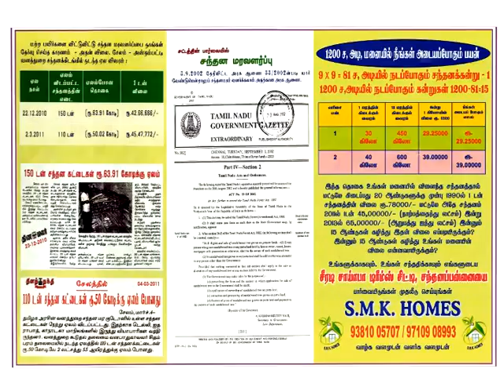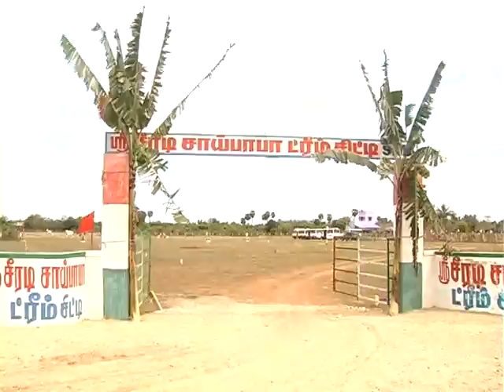Sandal Tree Plot Sale - S.M.K Homes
Sai Baba Dream City..